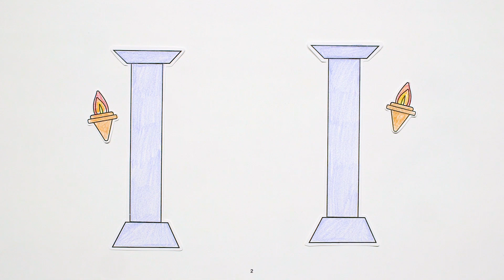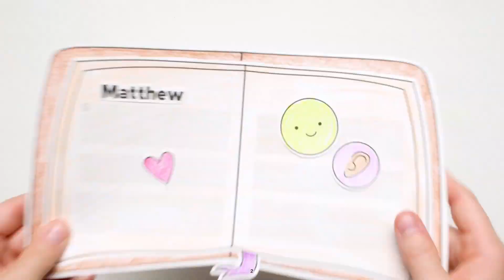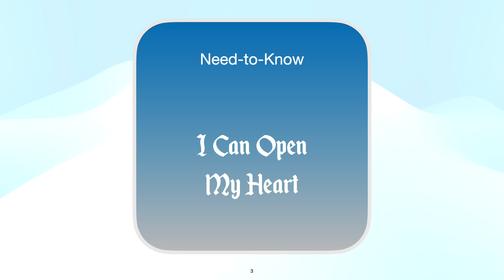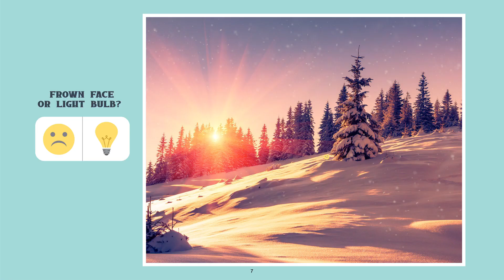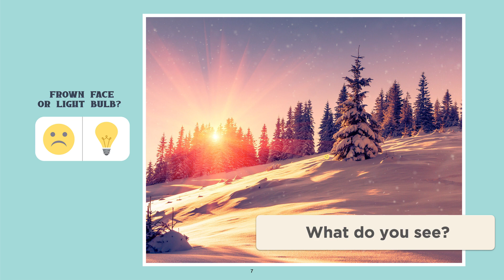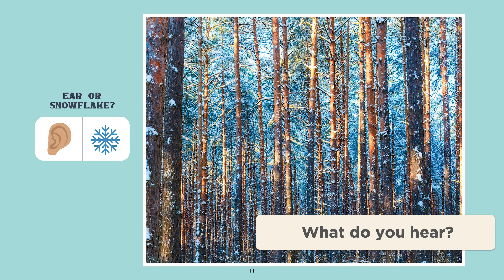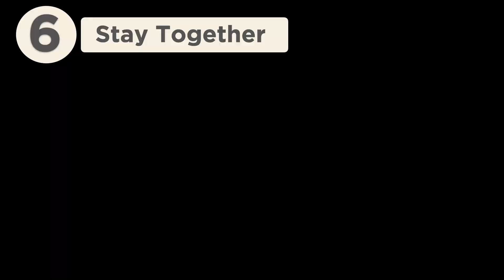Snowy Ridge Elem Lesson 6 VIDEO